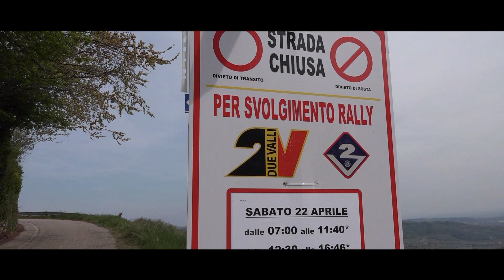Rally 2 Valli 2023 || Zanini-Spiga || Alfa Romeo Alfetta GT